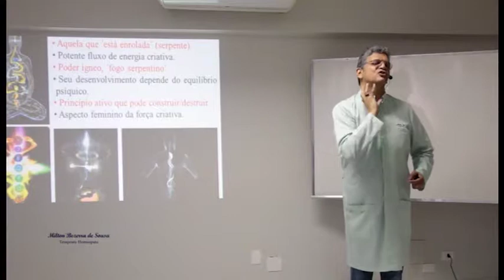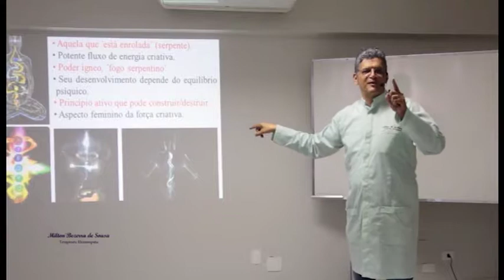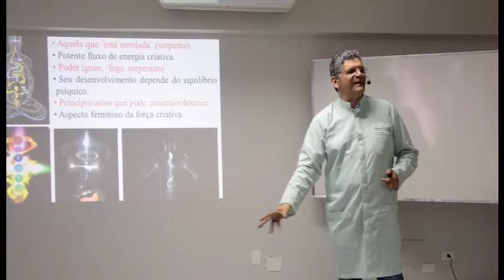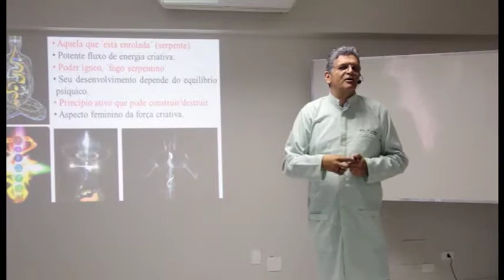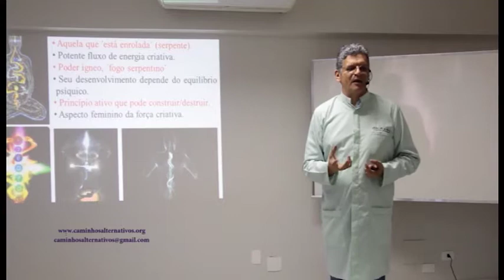Kundalini, uma poderosa usina de força.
Existe uma força adormecida em cada um de nós, que ao ser conhecida e dominada pode nos conduzir a um novo e especial patamar existencial. Permita-se acessá-la.